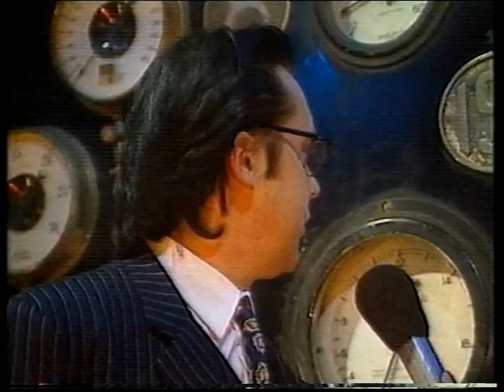GamesMaster Celebrity Challenge: Vic Reeves (Sleepwalker)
James Roderick Moir (born 24 January 1959), better known by the stage name Vic Reeves, is an English comedian, artist, musician, actor and television presenter, best known for his double act with Bob Mortimer as Vic and Bob. He is known for his surreal sense of humour.

In 2003, Reeves and Mortimer were listed in The Observer as one of the 50 funniest acts in British comedy. In a 2005 poll to find the Comedians' Comedian, Reeves and Mortimer were voted the ninth-greatest comedy act ever by fellow comedians and comedy insiders.[1]

Sleepwalker is a platform game developed by CTA Developments and published by Ocean Software for the Amiga, Amiga CD32, Commodore 64 and Atari ST in 1993. It was later ported to MS-DOS. Sleepwalker was later re-released in 1994 using the Eek! The Cat license for the Super Nintendo Entertainment System.[1]